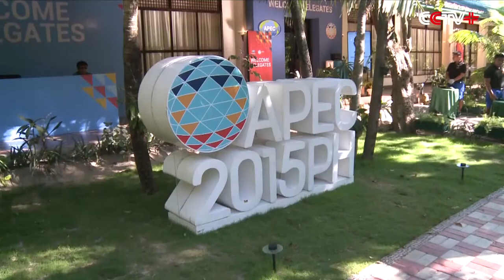Cooperation between Service, Education Industry to Boost Regional Economy: APEC Exec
The main aim of the Second Asia-Pacific Economic Cooperation Senior Officials’Meeting (APEC SOM) is to boost the regional economic growth through the cooperation between service and education industry, said APEC SOM chair Laura Del Rosario at the meeting's opening ceremony on Wednesday in Boracay Island, the Philippines.

Senior officials and private sector representatives of the regional economic organization said the meeting will focus on the regional cooperation of service industry, small business development, agricultural economy, internet economy, environmental issues, technological innovation as well as education industry.

Rosario said service industry is very important as its output value is 60 percent more than other industries’output value in the Asia-Pacific region.

"We will know what segments and what principals to offer. Definitely, cooperation in developing services capability is one, definitely, building capacity is one, and I hope facilitation of the entry of services will also be one of them,"said Rosario.

Rosario said it is urgent to promote the development of education as the root of the severe unemployment is lack of education and training in the countries in the region.

"We hope that in the future, we will have teachers, professors who can teach in the APEC region. So that their expertise and their knowledge can be shared among all. We are also working on the APEC student exchanges. We have six universities already who are involved in the APEC university scholarship program," said Rosario.

Senior government officials from 21 Pacific Rim member economies and representatives of APEC secretariat are attending the two-day meeting.